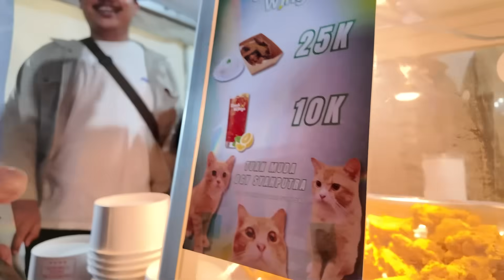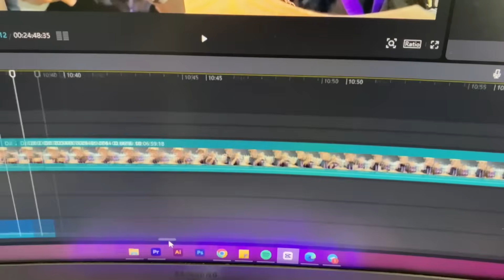Motion Hikari Festival Bandung 2024